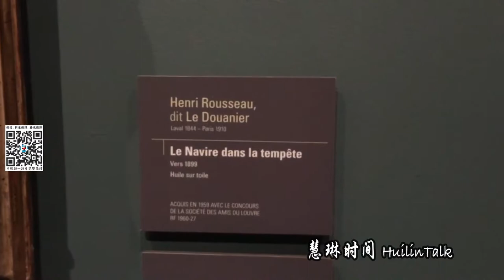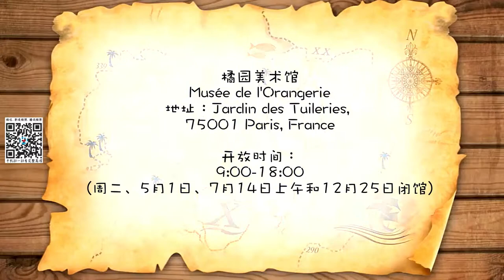【慧琳时间】第165集 亨利 卢梭《暴风雨中的船》 Henri Rousseau《Le Navire dans la tempête》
慧琳 法国国家博物馆讲解员